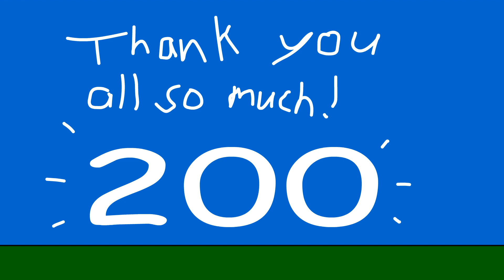Sticktoons: 200 Subscriber Special!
Special thanks goes out to my buddy, IceT Anims for inspiring the 'Top Hat Powers' in this episode. Go check out his cool animations at his channel

And of course, a big thanks to EVERYONE who's helped this channel grow to 200+ subscribers! You're all amazing and you're what keeps me motivated. Keep being awesome and live your dreams!!